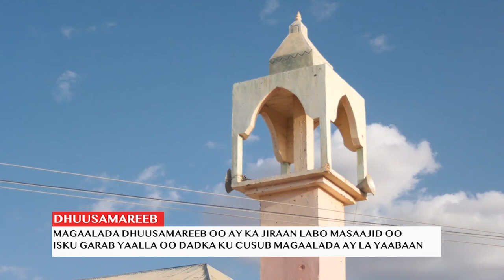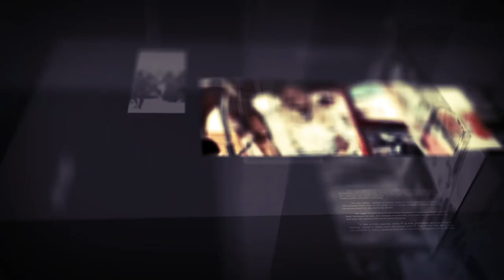Diiradda Shabelle TV 25-09-2019